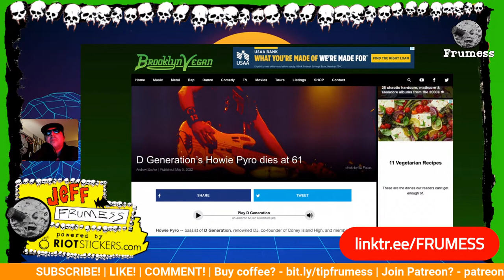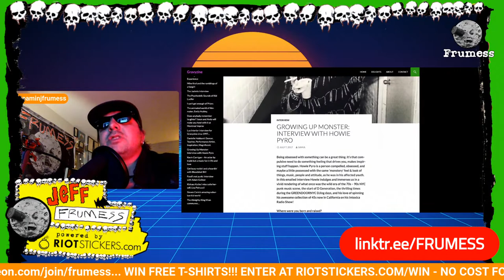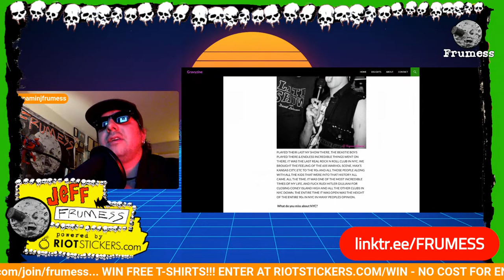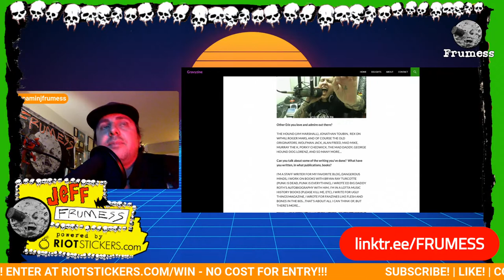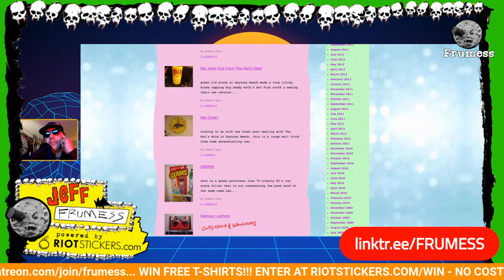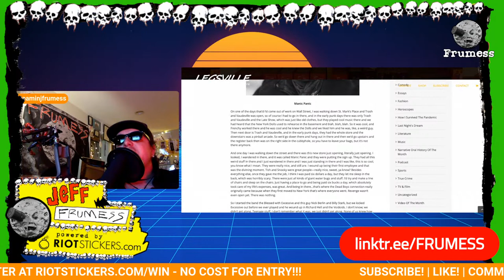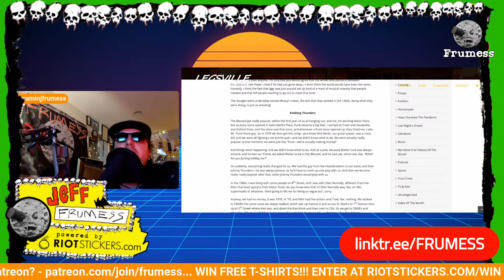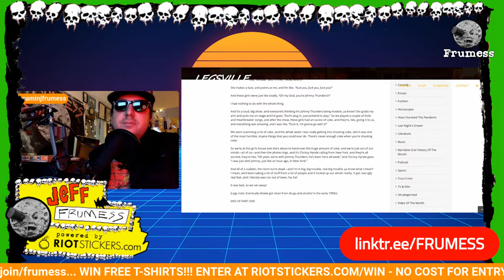Howie Pyro: An Overview of his Rock and Roll Life | The Blessed | D Generation | Danzig | Frumess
Howie Pyro has shuffled loose the mortal coil. He was a musician from Queens, NY,  known for playing bass in bands like The Blessed, D Generation, Danzig, and Freaks. He was also a DJ and hosted a radio show called Intoxica Radio. He was also a passionate collector of all sorts of counter culture, underground, campy things and loved by anyone and everyone who knew him. My deepest sympathies for his friends and family as we take a look at a life that can only be compared to a punk version of Forrest Gump.

WE ARE RUNNING A CONTEST!!!
WIN FREE T-SHIRTS!!! ENTER AT RIOTSTICKERS.COM/WIN - NO COST FOR ENTRY!!!

You can get 50 3x3 Stickers for $29.50 (normally $59)